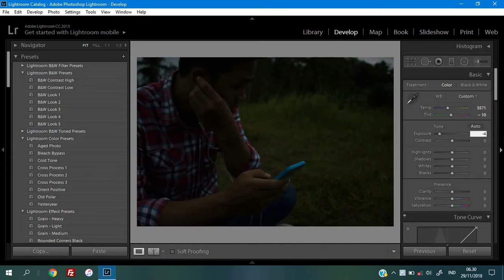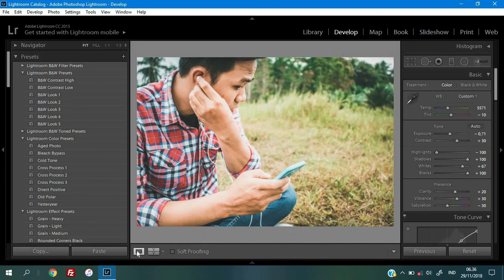How To Edit Photo To Warm Tropical Summer Color Tone in Adobe Lightroom CC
This Video is About How To Edit Photo To Warm Tropical Summer Color Tone in Adobe Lightroom CC